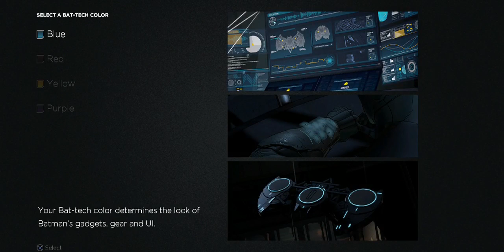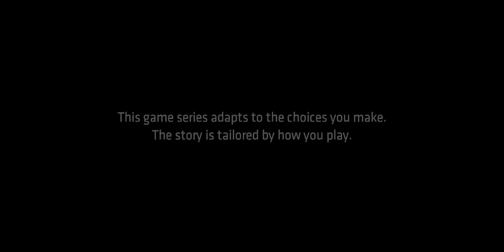Batman: The Telltale Series: Ep.1 Realm of Shadows pt1